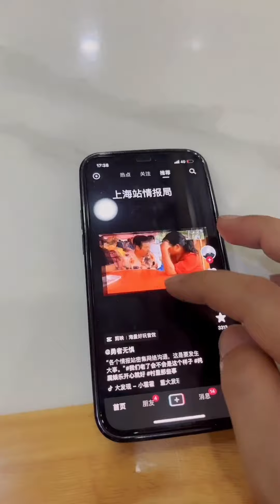爸媽吵架冷戰期，做個飯都帶人身攻擊，沒想到我爸關鍵時刻智商挺在線！【表姐表姐】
哈嘍，油管的朋友們
每天記錄搞笑日常💗
帶著爸媽一本正經的搞笑💗
不斷給大家更新快樂💗

搞笑日常 搞笑父母 爆笑家庭日常 Tik Tok video